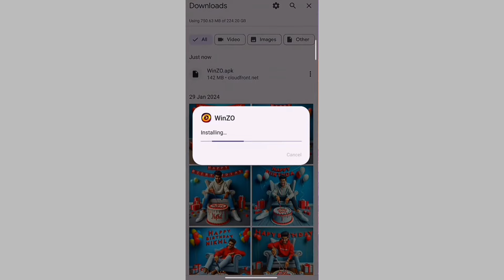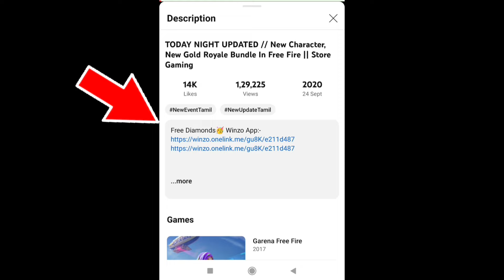5 May New Mystery Shop Event Full Review🥳🔥 Free Fire New Event😱 Free Rewards | Store Gaming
5 May New Mystery Shop Event Full Review🥳🔥 Free Fire New Event😱 Free Rewards